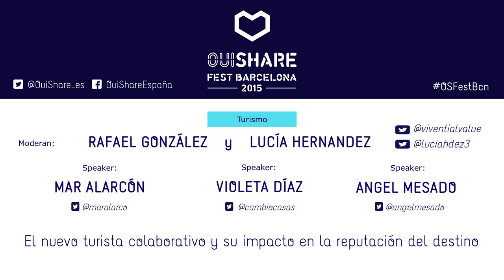El nuevo turista colaborativo y su impacto en la reputación del destino.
Los hábitos de consumo han cambiado a la hora de viajar. El nuevo consumidor busca en
toda la cadena de valor del turismo satisfacer nuevas necesidades y nuevas maneras de
relacionarse con el destino. Pero ¿qué busca realmente? ¿quién es? ¿cómo se comporta en destino?...
Y cómo impacta el P2P en la satisfacción de su experiencia y, en consecuencia, en la imagen y
reputación del destino?